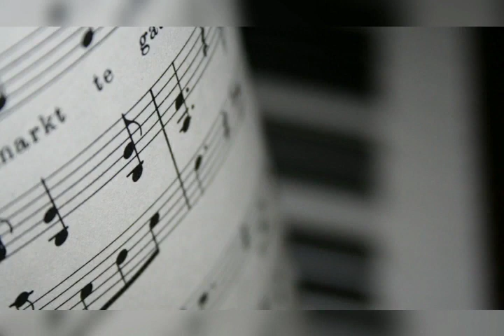Calm Music For Relaxing